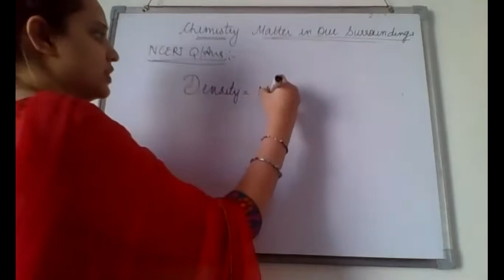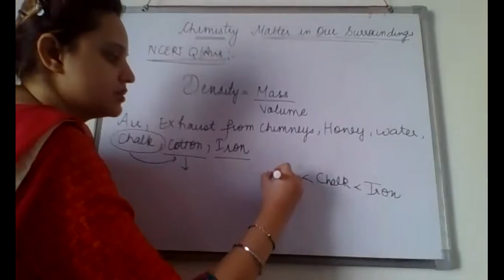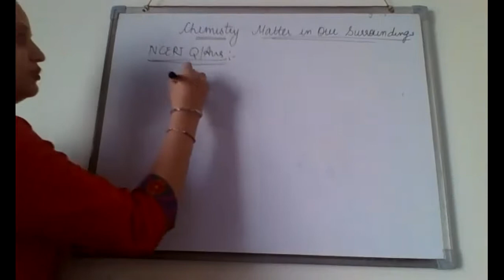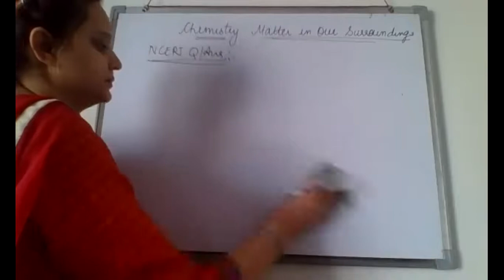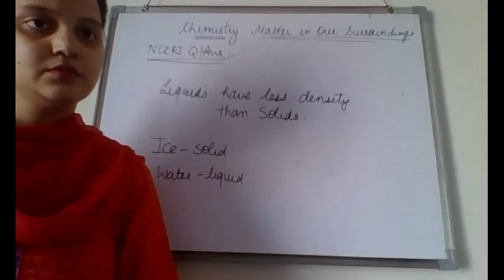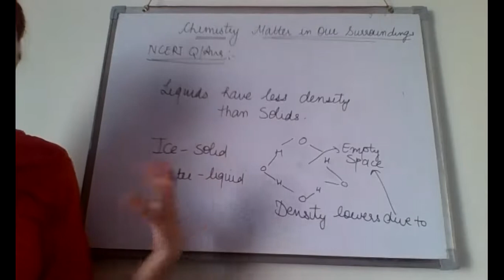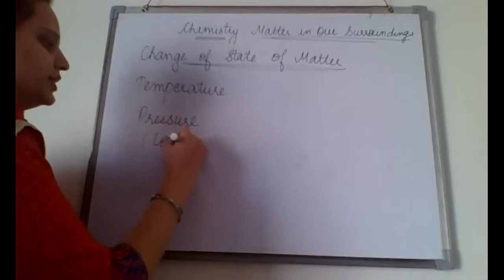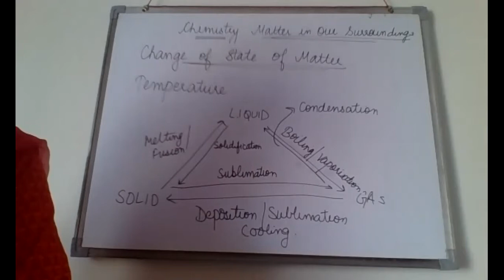26 4 2021 class 9 chemistry discussion of ques of ch 1